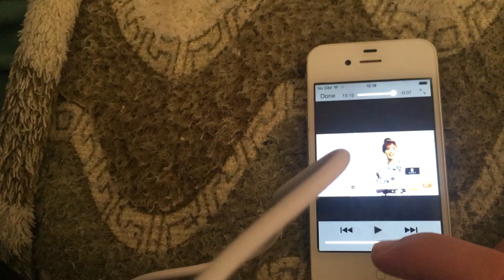СЕ ИЛИ НЕШТО 5Х14 27 ноември 2021 final